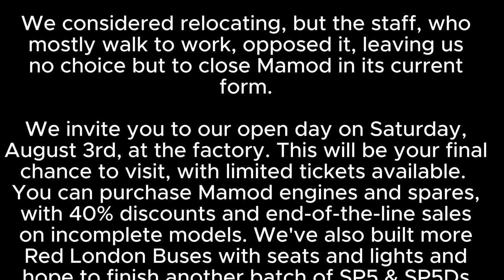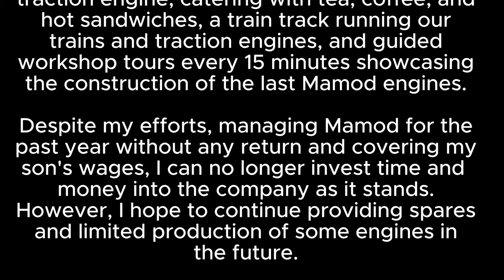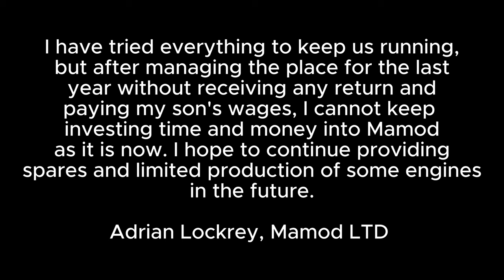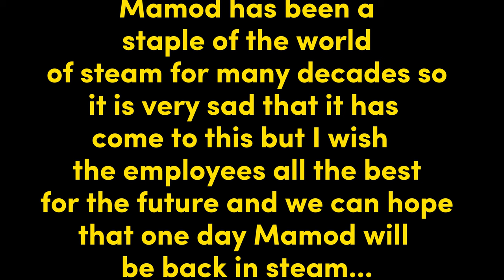A CELEBRATION OF MAMOD STEAM ENGINES - 87 YEARS OF BRINGING STEAM INTO OUR HOMES